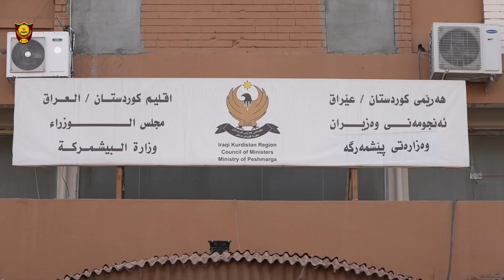بەئامادەبوونی قوبادتاڵەبانی،جێگری سەرۆک وەزیران،شۆڕش ئیسماعیل وەزیری پێشمەرگە گەڕایەوە بۆئەرکەکەی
کوردی - عربي - English

*بەئامادەبوونی قوباد تاڵەبانی، جێگری سەرۆک وەزیران،  شۆڕش ئیسماعیل گەڕایەوە بۆ ئەرکەکەی وەک وەزیری پێشمەرگە.*

راگەیاندنی

بەبۆنەی گەڕاندنەوەی ، شۆڕش ئیسماعیل وەزیری پێشمەرگە، لە کۆبوونەوەیەکدا کە ئەمڕۆ ٢٧ی نۆڤەمبەری ٢٠٢٣، لە دیوانی وەزارەت، بە ئامادەبوونی عبدالخالق بابیری بریکاری وەزارەت و سەرۆکی ئەرکان و ئەمینداری گشتی و ژمارەیەک لە ئەفسەرانی پلەباڵاکانی وەزارەتی پێشمەرگە بەڕێوەچوو، قوباد تاڵەبانی جەختی کردەوە کە دەبێت گلەیی و ناکۆکییەکان وەلابنرێت و پێکەوە وەک یەک تیم کار بکەن.
وتیشی: ئاساییە ناکۆکی هەبێت لەنێوان لایەنە سیاسییەکان بەڵام بەهیچ شێوەیەک نابێت ئەو ناکۆکییانە لەناو وەزارەت رەنگ بداتەوە، ئەفسەران و پلەباڵاکانی وەزارەت دەبێت وەک یەک تیم بە شێوەیەکی پیشەییانە پێکەوە کاربکەن.

جێگری سەرۆک وەزیران، ئاماژەی بە گرنگیی جێبەجێکردنی خاڵەکانی پرۆسەی چاکسازی و رێکخستنەوەی هێزی پێشمەرگەی کوردستانی کرد، و رایگەیاند؛ هاوکاری و هەماهەنگی هاوپەیمانان بەرز دەنرخێنین و بۆ لەمەولا نابێت پرۆسەی چاکسازی بە خاوی و لاوازی بەڕێوەبچێت.
داواشیکرد ئەفسەران و پلەباڵاکانی وەزارەت بە روحی هەست کردن بە ئەرکی نیشتمانی کار بکەن لەپێناو جێبەجێ کردنی هەموو خاڵەکانی چاکسازی.

دواتر شۆڕش ئیسماعیل وەزیری پێشمەرگە، ئاماژەی بەوەدا کە پێویستیی بە پشتیوانی هەموو لایەکە لەپێناو سەرخستنی کاروباری وەزارەت دوور لە ململانێی سیاسی. وتیشی: کاری وەزارەت و هێزەکانی پێشمەرگە پیرۆزە و دەبێت لێکتێگەیشتنمان هەبێت بۆ باشتر بەجێگەیاندنی ئەرکەکانمان.
 جەختی لەوەش کردەوە کە لە قۆناغی داهاتوو کاری باشتر دەکرێت وەکو یەک تیم.
بحضور قوباد طالباني نائب رئيس الوزراء، شورش إسماعيل يعود الى منصبه كوزير للبيشمركة

إعلام وزارة البيشمركة

بمناسبة عودة شورش إسماعيل وزير البيشمركة، اليوم الموافق ٢٧ تشرين الثاني ٢٠٢٣، عقد اجتماع في ديوان الوزارة، بحضور عبد الخالق بابيري وكيل الوزارة، ورئيس الأركان، والأمين العام، وعدد من كبار ضباط الوزارة، وخلال الاجتماع أكد قوباد طالباني على ضرورة وضع الخلافات جانباً والعمل معاً كفريق واحد، وقال "من الطبيعي أن تكون هناك خلافات بين الأحزاب السياسية، لكن هذه الخلافات لا ينبغي أن تنعكس داخل الوزارة، ويجب على ضباط وكبار المسؤولين العمل معا كفريق واحد وبطريقة مهنية".
وأشار نائب رئيس الوزراء إلى أهمية تنفيذ بنود عملية الإصلاح وإعادة تنظيم قوات البيشمركة، وقال؛ ونحن نثمن تعاون وتنسيق التحالف، ويجب أن لا تكون عملية الإصلاح بطيئة وضعيفة، ودعا ضباط وكبار المسؤولين بالوزارة إلى العمل بروح وطنية لتنفيذ كافة بنود عملية الإصلاح.
ثم أشار شورش إسماعيل وزير البيشمركة إلى أنه بحاجة إلى دعم كافة الأطراف لإنجاح شؤون الوزارة بعيداً عن الصراع السياسي. وقال: "إن عمل الوزارة وقوات البيشمركة مقدس ويجب أن يكون لدينا فهم لأداء بواجباتنا بشكل أفضل". وأكد على أنه سيتم القيام بعمل أفضل كفريق واحد في المرحلة المقبلة.
*In the presence of Deputy Prime Minister Qubad Talabani، Shorsh Ismail returned to his post as Minister of Peshmerga.*

On the occasion of his return، Shorsh Ismail، minister of Peshmerga، in a meeting today، November 27، 2023، in the Ministry's of Peshmerga، attended by Abdulkhaliq Babri، deputy minister, The Chief of Staff، the Secretary general and a number of senior officers of the Ministry of Peshmerga.
Qubad Talabani emphasized that the complaints and conflicts should be eliminated and work together as a team.
He added: "It is normal to have conflicts between the political parties، but in no way should these conflicts be reflected within the ministry، and officers and seniors of the ministry must work together professionally as a team.

The Deputy Prime Minister pointed to the importance of implementing the points of the reform process and reorganizing the Kurdistan Peshmerga force، saying that we appreciate the cooperation and coordination of the coalition & that the reform process should not be run slowly and weakly.
He called on the ministry's officers and seniors to work in the spirit of a sense of national duty to implement all points of reform.

Later، Shorsh Ismail، the Minister of Peshmerga، pointed out that he need the support of all sides in order to success the ministry's affairs away from political conflict.

He said: "The work of the Ministry and the Peshmerga forces is sacred and we must have understanding to perform our duties better.
 He stressed that in the next phase، the work will be improved as a team.